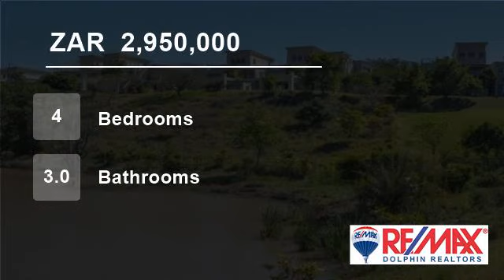4 Bedroom House For Sale in Palm Lakes Estates, Ballito, KwaZulu Natal, South Africa for ZAR 2,95...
Brand new single storey four bedroom home in the beautiful Palm Lakes Estate. Expected completion date February 2018. Situated in a lovely quiet part in the Estate in close proximity to one of the dams where you can enjoy nature and fishing

This lovely home is tiled throughout and offers four bedrooms, three bathrooms (full ...